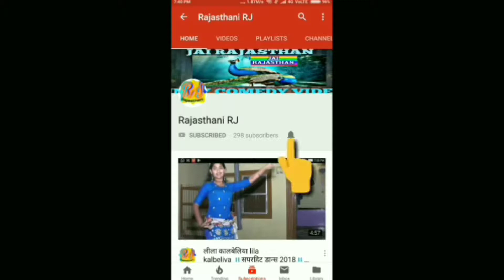Tiles fitting in India 1800*3600mm Italian Tipe fitting